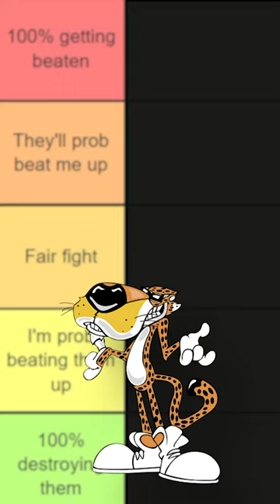Are you here for this Chester Cheetah SLANDER??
Food Mascots That Could Beat Me Up Tier pt. 2